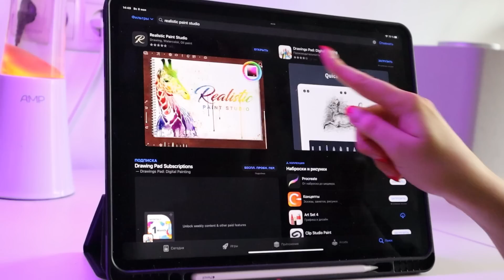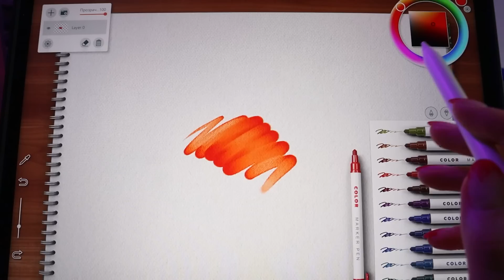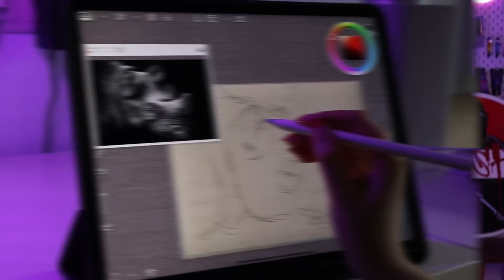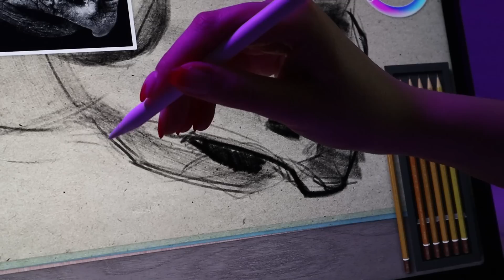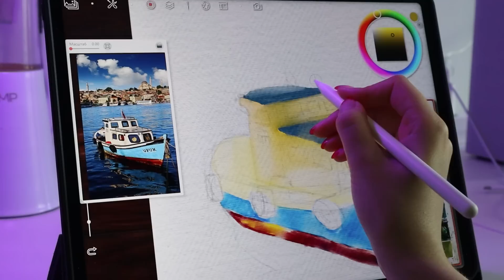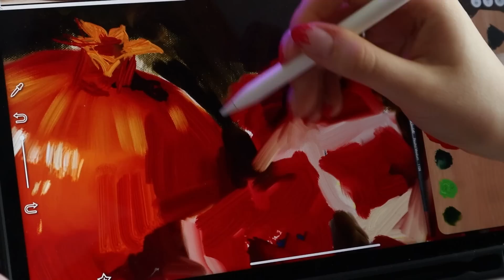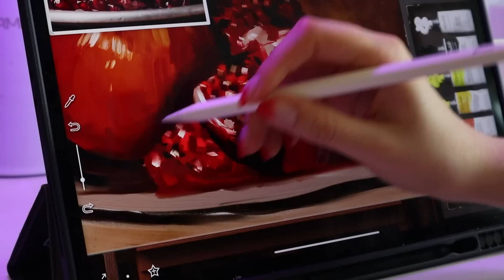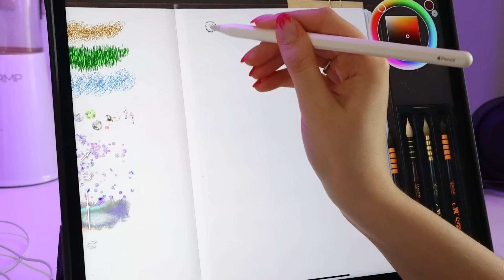Самое реалистичное приложение для рисования! Обзор на Realistic paint studio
В этом видео я решила опробовать самое реалистичное приложение для рисования: Realistic Paint Studio!  Рисовать в нем можно как на компьютере, так и на айпаде, но его главной фишкой являются реалистичные кисти, холсты и краски. Кто бы мог подумать, что акварелью можно рисовать в диджитале?

Обо мне:
Меня зовут Марина Омар, по специальности я художница и графический дизайнер.